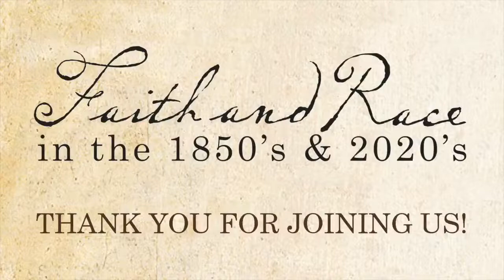Faith & Race in the 1850s & 2020s: An Interview with Abraham Lincoln & Harriet Tubman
Faith and Race were significant social factors in the 1850s as they are today. By learning more of our history, we gain insight about our current realities. Please join Susan Phillips, Pastor of First Presbyterian Church, and Tiffani Saunders, Lecturer in Sociology and African American Studies at UIS, for an interview with Abraham Lincoln (Randy Duncan) and Harriet Tubman (Kathryn Harris), on Monday, February 22 at 7:00 PM.